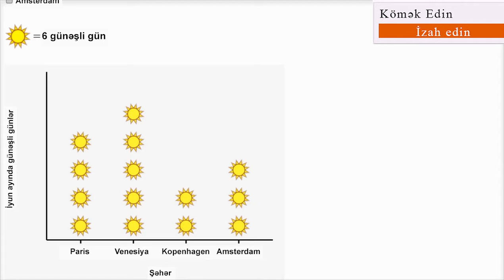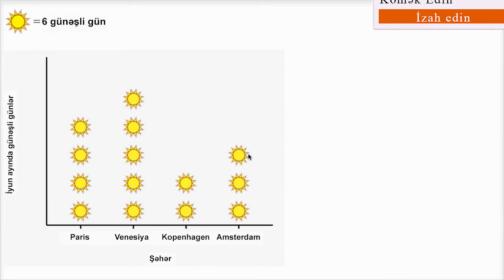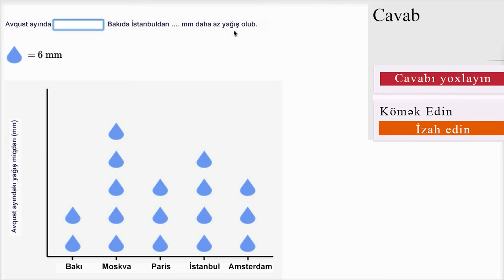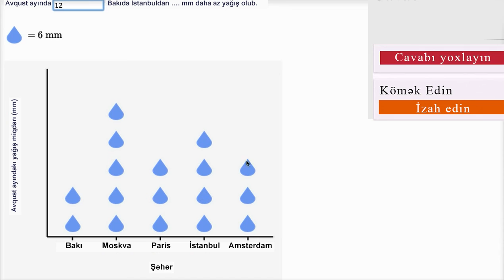Məsələlərin piktoqramla həlli 2